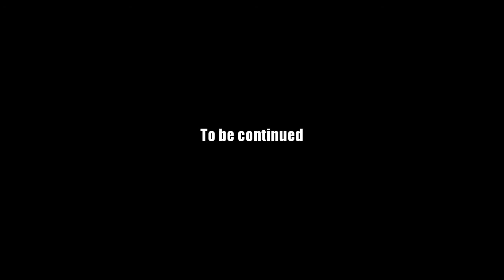AQ Worlds "I Guess We DO Need Steenkin' Badges" (Quest)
Quest:I Guess We DO Need Steenkin' Badges

NPCs:Artix

Monster List:Ravin' Skelly

Turn in:Con Badge Recovered x1

Equipment Won:None